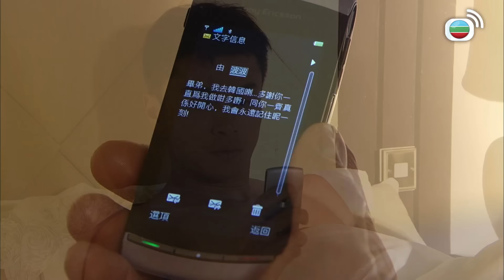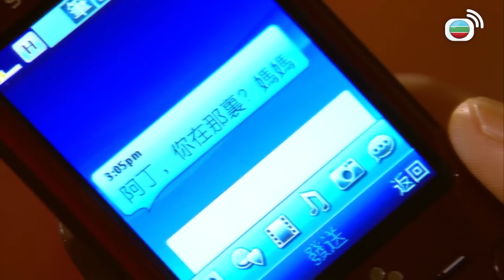拳王｜唐詩詠黃浩然醉酒一夜情｜鄭嘉穎｜黃浩然｜李施嬅｜唐詩詠｜黃德斌｜胡定欣｜陳國邦｜蕭正楠｜龔嘉欣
唐拾一(鄭嘉穎)醉心泰拳，與師兄高偉廷(黃德斌)遠赴泰國習拳，因一時貪念走上黑拳之路，犯下令他痛苦一生的錯誤，回港後他決意忘記過去，退出拳壇，在一家體育用品公司任職保安，他的直言吸引了女上司齊柏暉(李施嬅)的注意，而拾一與辦公室助理畢家成(黃浩然)亦在重重誤會後化敵為友，對泰拳充滿夢想的家成更重燃拾一對泰拳的熱情，二人因拳擊建立了深厚的師徒情誼，拾一不單走出傷痛，更重返騰龍拳館，培育家成及聾啞拳手丁恩慈(胡定欣)成為拳王，可是師兄偉廷卻對拾一因妒成恨，並從中唆擺家成，令拾一與家成的師徒關係面臨決裂…